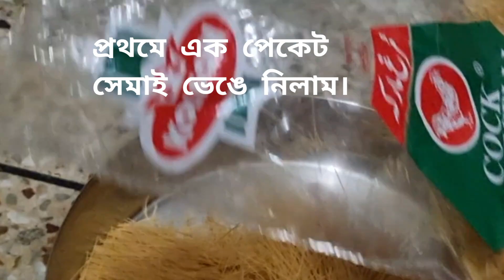দুধ ছাড়া মজাদার সেমাই রান্না ❤️❤️somisaha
উপকরণ :
১.সেমাই
২.ঘি
৩.তেজপাতা
৪.এলাচ
৫.দারুচিনি
৬.নারিকেল কুড়ানো
৭.কাজুবাদাম
৮.কিসমিস
৯.চিনি
১০.পরিমাণ মতো পানি
অসাধারণ একটি রেসিপি। সবাই বাসায় অবশ্যই ট্রাই করবেন। 😊😊